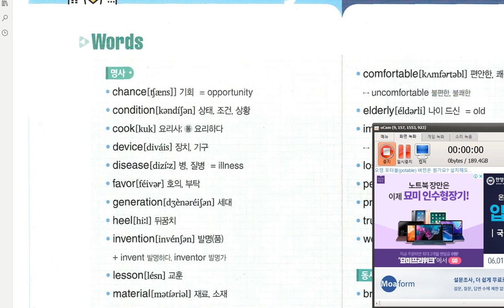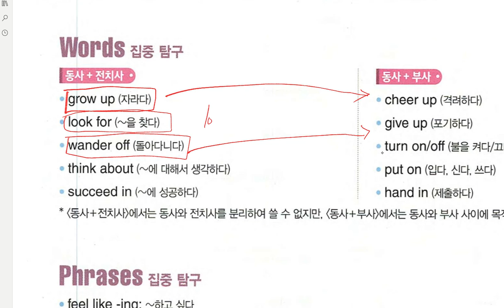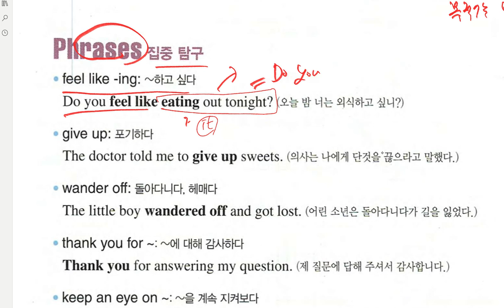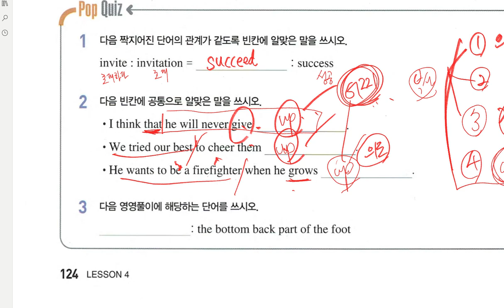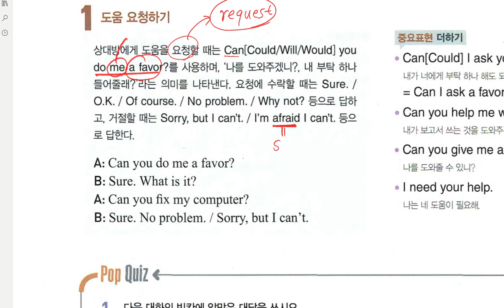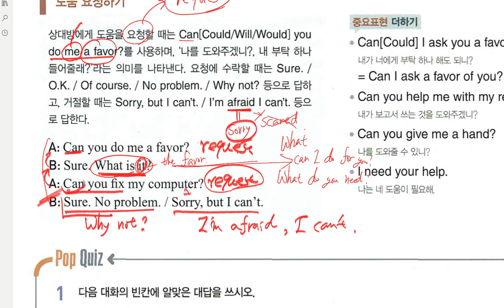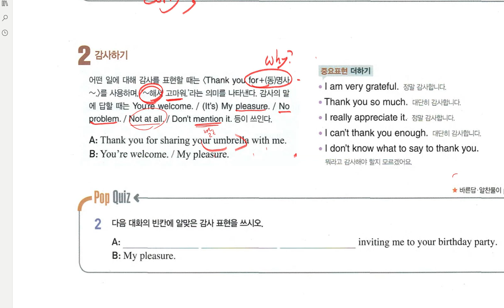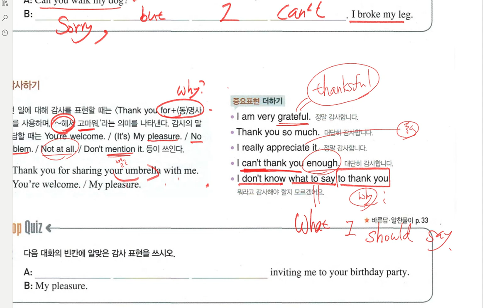중2 2019 06 11